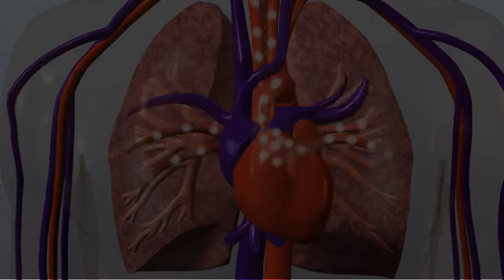Heart disease risk: Genetics vs lifestyle choices – Which is higher?